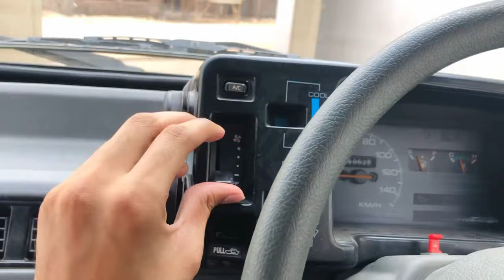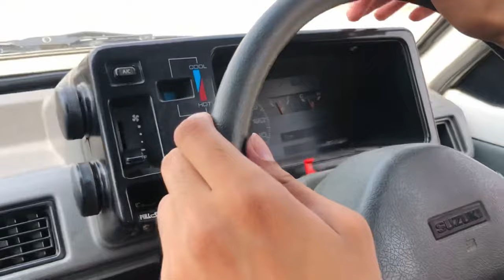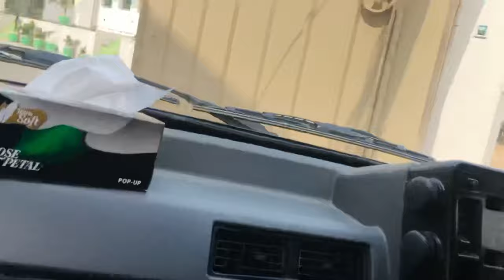How To Drive Manual Car | Suzuki Mehran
Caution ⚠️
Don’ t forget to wear seat belt 💺 🥲

How To Drive Automatic Car Step by Step